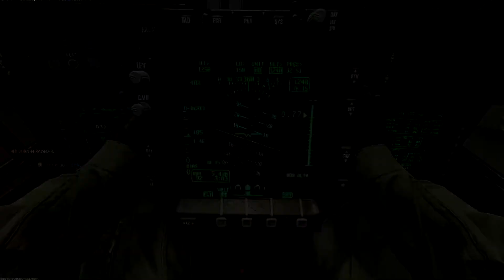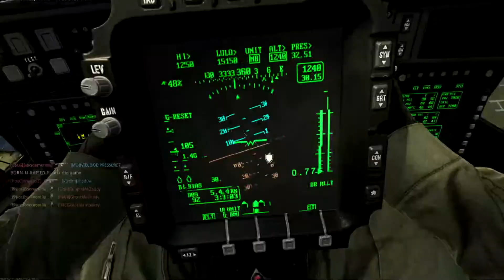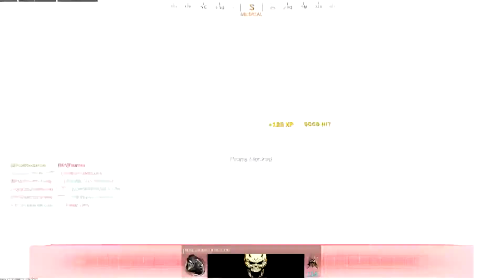Why so serious